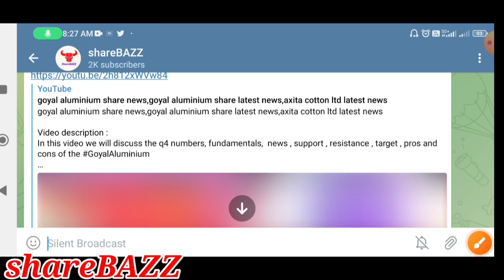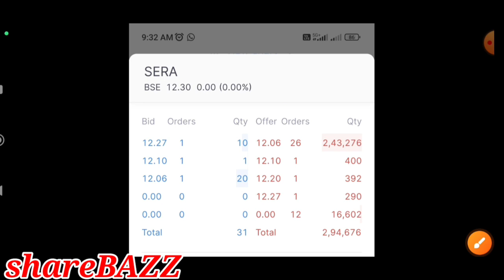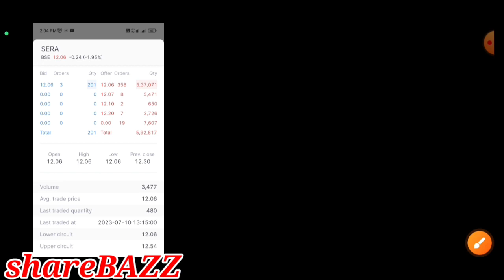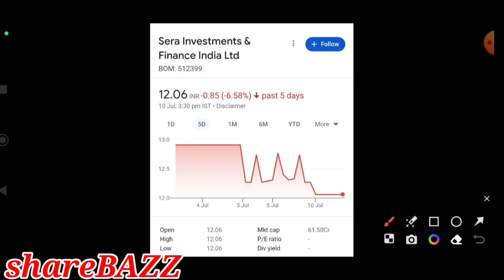sera investment share latest news,sera investment share latest news,axita cotton ltd latest news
Video description :
In this video we will discuss the q4 numbers, fundamentals, news , support , resistance , target , pros and cons of the SeraInvestment